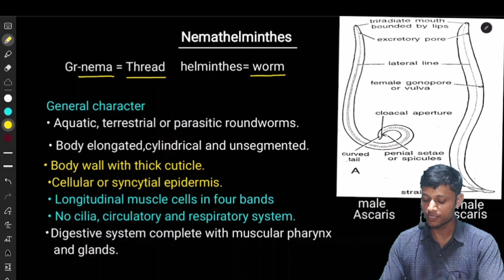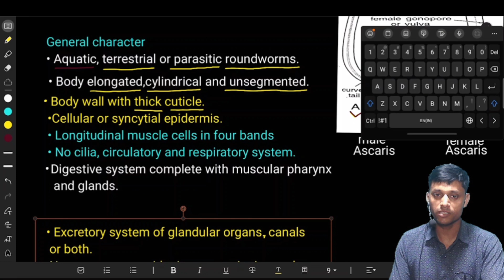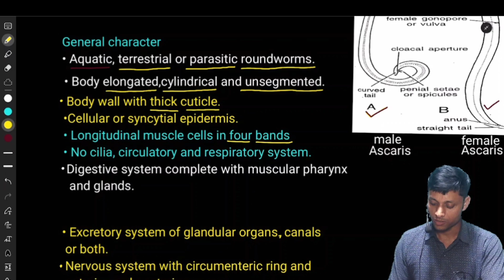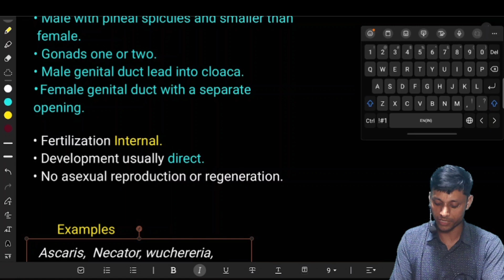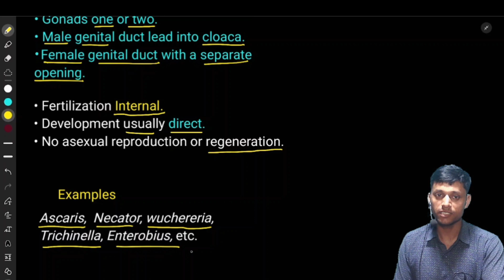Nemathelminthes:general character// b.sc 5th semester subject-zoology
Nemathelminthes  :Ascaris lumbricoids